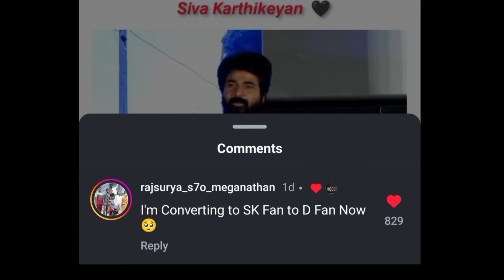மக்களின் தலைவர் ஆகிராறா? நடிகர் தனுஷ் | Trending Topics